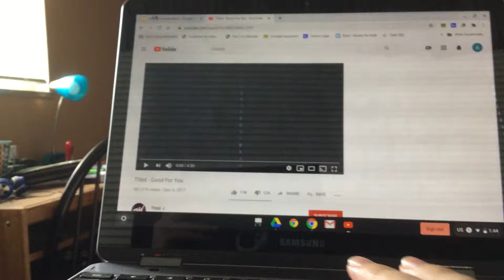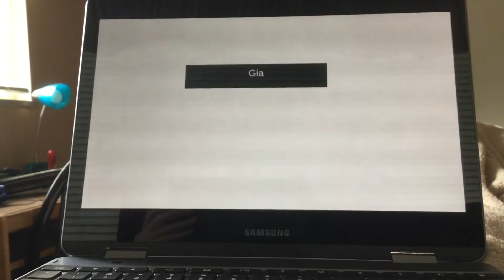Famous People Redemption Season Episode 7 (THE COMEBACK)